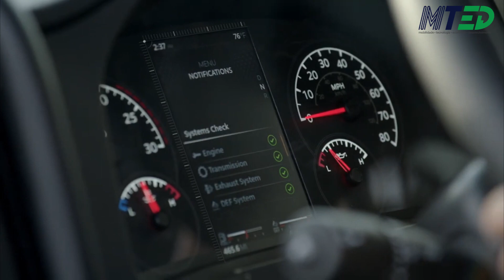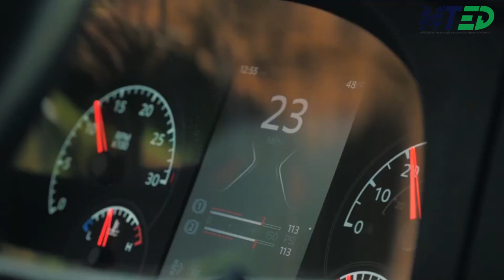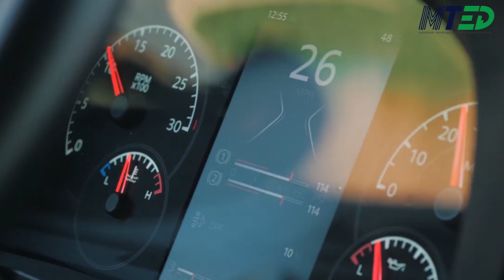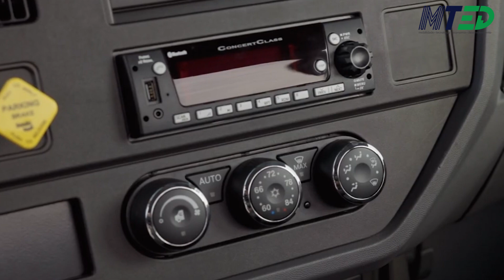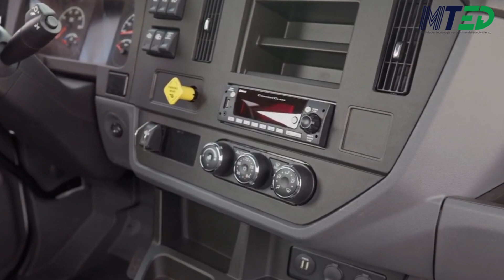NOVOS MÉDIOS PETERBILT 535 - 536 - 537 E 548 - MTED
A Peterbilt revelou os modelos 535, 536, 537 e 548 com motor PX-9 e a nova transmissão automática TX-8. Veja detalhes neste vídeo.